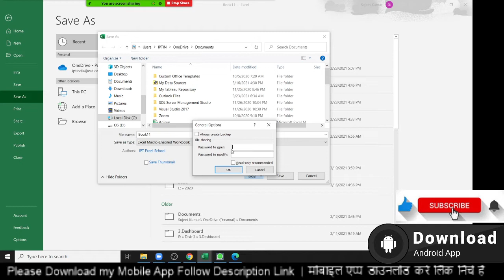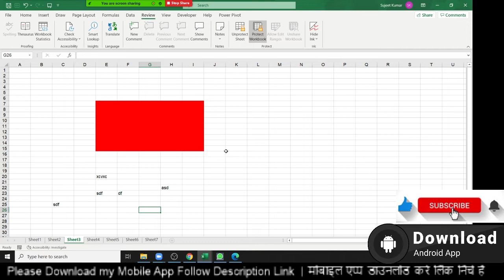Excel Protection Part -8